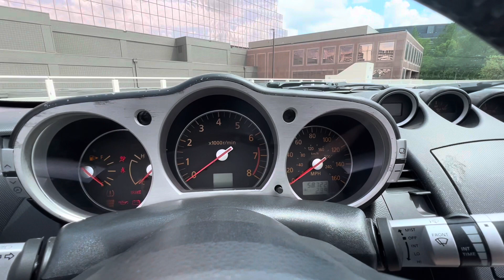2006 Nissan 350z Touring